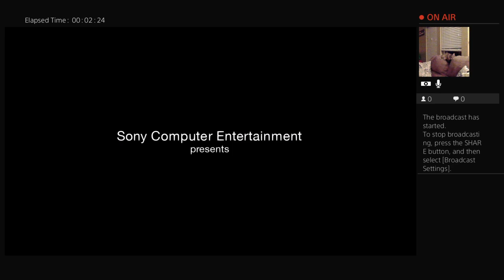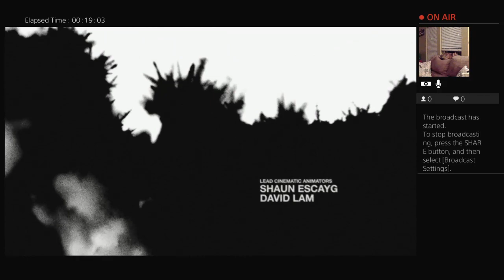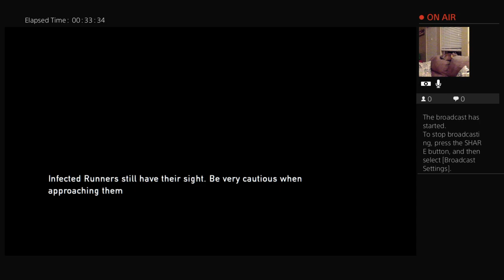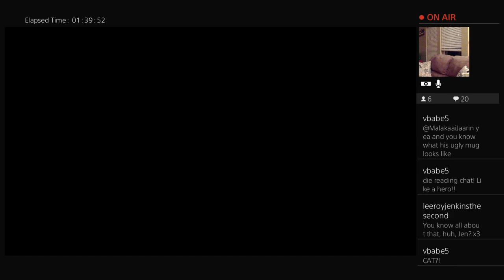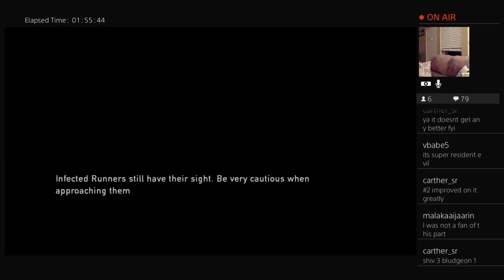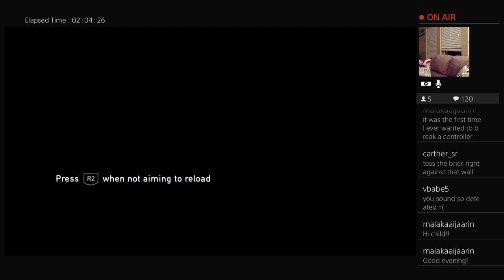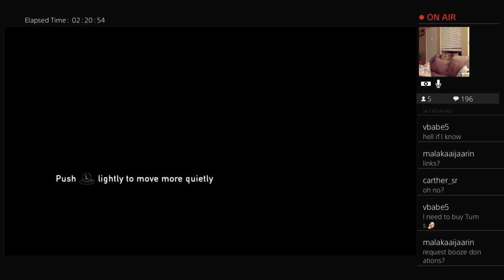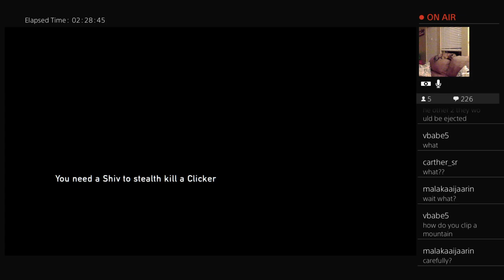It is new game time!!!! Tune in to see what we are playing this time. Now with CatCam!!!!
It's time for some The Last of Us Remastered!!!